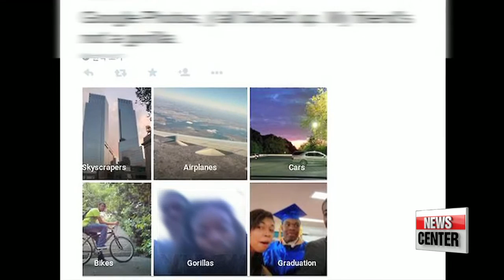How is Korea preparing for the 4th Industrial Revolution?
4차산업 위한 준비,... 세계와 한국은 어떻게 준비하고있나?
  Now to follow up on the government's efforts to further develop the various technologies and developments in the 4th industrial revolution,... experts says there is a need to establish regulations and code of ethics set.
Our Lee Ji-won compares Korea's case to how other countries have dealt with the same issue.

Developments in the fourth industrial revolution are expected to fundamentally change society,... making daily life quicker and more radical than previously anticipated,... with firms and governments around the world investing more into related sectors.
However, here in Korea, there's an increasing call for regulations and guidelines to catch up with such technological advancements,... as well as shortcomings, as shown in Tesla's accidents by driverless cars and Pokemon Go users getting injured, sometimes fatally, while playing the game.

    "Compared to other countries such as the U.S. and E.U., Korea's development in the 4th industrial revolution is quite behind. And the government and firms have been working to improve, such as the government expanding the supplementary budget to about 13-point-8 billion U.S. dollars, and nurturing new businesses in the industry."

 The U.S. for instance has released policies on autonomous cars to ensure their safe operation and testing in 2013.
It has done the same for the operation of unmanned aircraft including drones... as well as regulations to fly them within sight, and at a controllable altitude of 120 meters.
in this case, Korea quickly followed suit by designating test areas for driver-less cars. and new systems for drones.

    "Korea is now applying the geo-fencing system to drones, which use GPS location signals to stop its machines flying close to airports, professional sports events and other restricted zones. But because the land is so small compared to that of the U.S., there aren't many space where one can fly drones."

  Besides safety guidelines, ethical issues are also arising.
Movies such as "Ex Machina" and "Her" illustrate possible threats that could be triggered when emotions are mixed with artificial intelligence.
Another issue to take in consideration is race discrimination as seen in Google's face recognition photo application which mistakenly identified African-Americans as 'Gorillas'.

    "The ethics issue with artificial intelligence all comes down to humans. The robots or the technology cannot be bad,... or mean harm, unless people teach them to be or develop them to be so. And thus the developers and the users of the technology should be taught about ethics."

  Google's DeepMind team established the AI Ethics Board, and the world's five most prominent tech firms including Facebook, Microsoft and Amazon met to discuss the creation of a set of ethical rules regarding artificial intelligence.
And although Korea's advancement in the 4th industrial revolution is behind comparison to other countries, this can serve as a guideline to establish a better ethical code in this growing industry.

  In 2007, the Korean government made its first draft of the so-called Robot Ethics Charter,.K.. which outlines a number of principles that developers or users need to keep in mind.

   "It's normal for firms and countries to think about ethics after they develop the technology, in which case ethics will be far behind and problems will arise. But as Korea is still at its early stages of the industrial revolution, it can develop the two together, creating a more ethical technology."